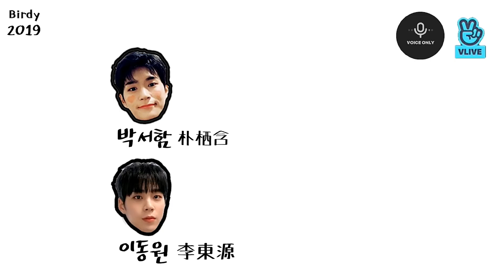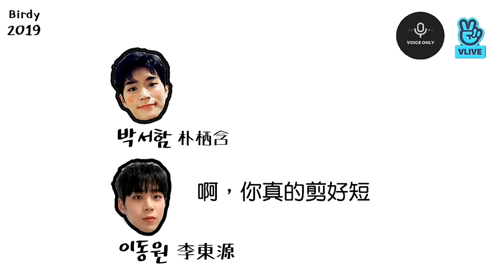[크나큰] 박서함, 김지훈의 숙소 일상（feat.이동원）/ [KNK] 朴栖含&金智勳的宿舍日常（feat.李東源）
지훈이 어릴때부터 엄마가 등을 긁어주셨으니까 그래야 잠이 온다고함ㅎㅎ
김지훈 인스타👉half__00
이동원 인스타👉2_dongwon_
小時候金智勳的媽媽會幫他抓背～
所以要有人幫他抓背，他才會睡得好😂